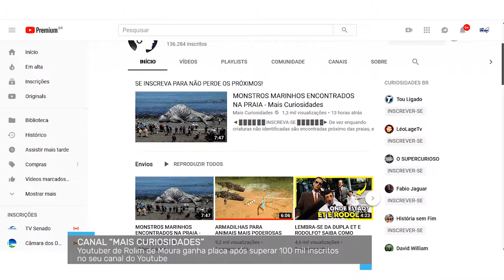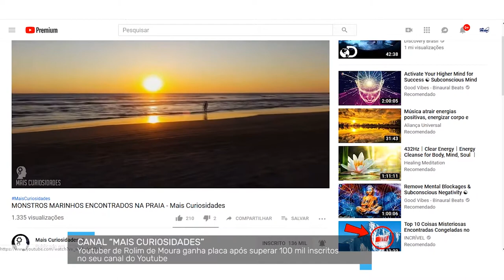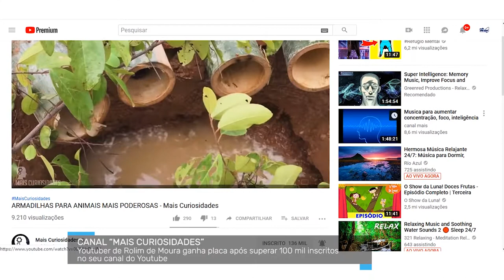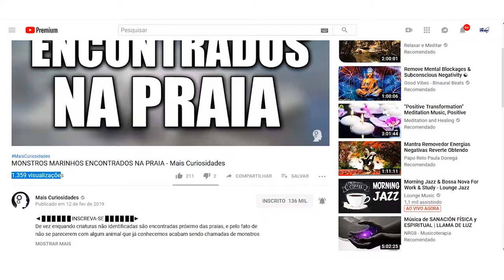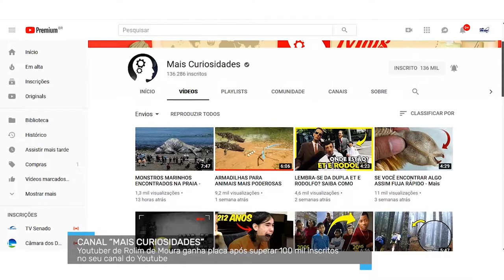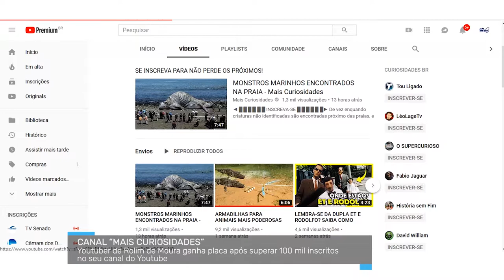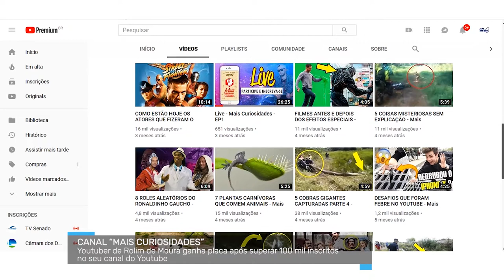Youtuber de Rolim de Moura ganha placa após superar 100 mil inscritos no Youtube